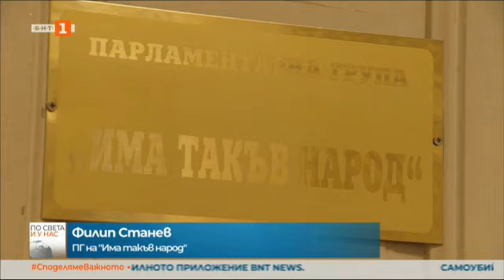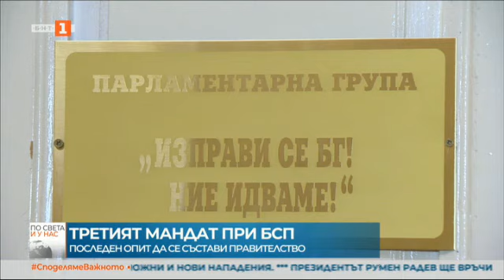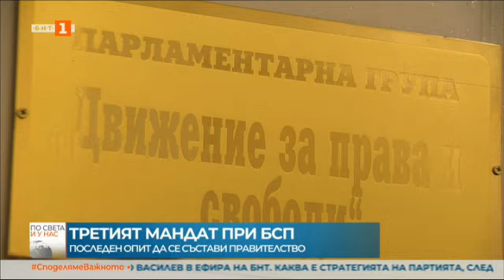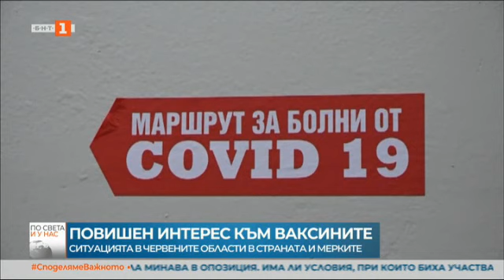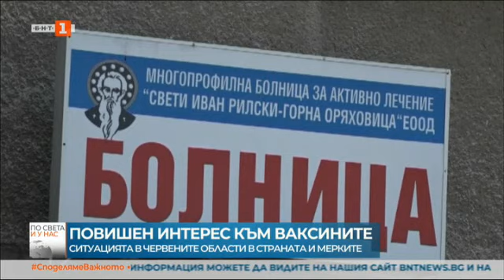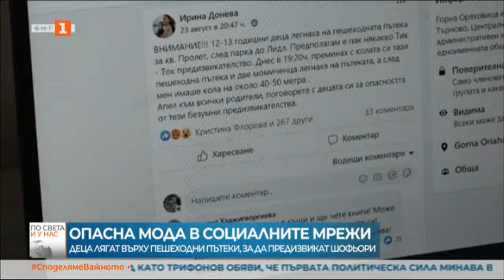По света и у нас – 26.08.2021, 23:00 часа, по БНТ